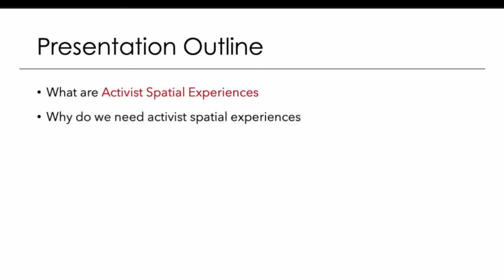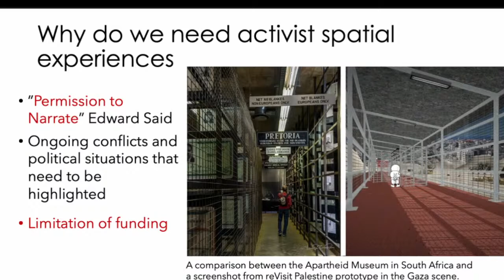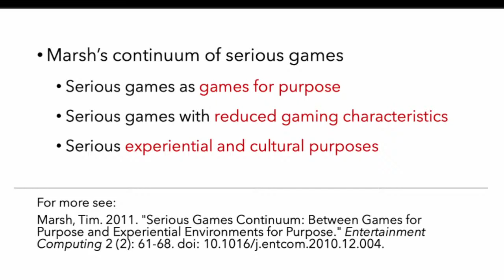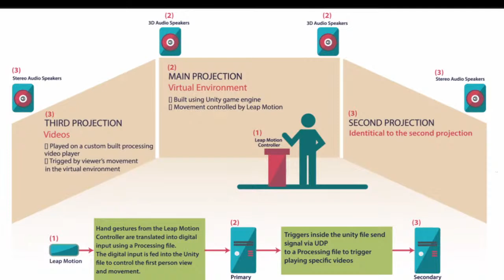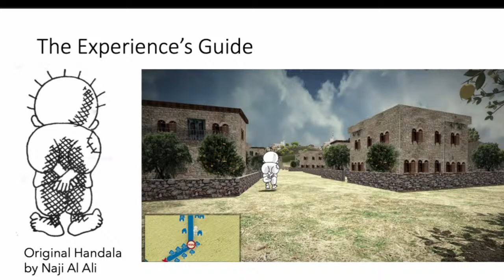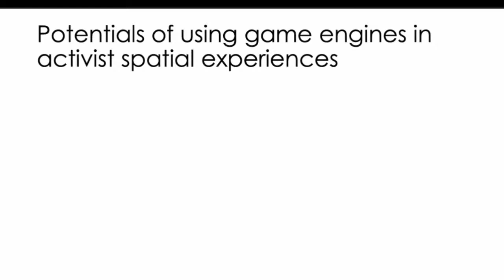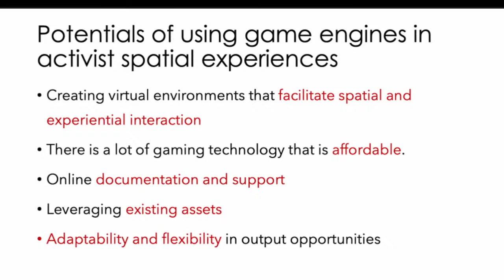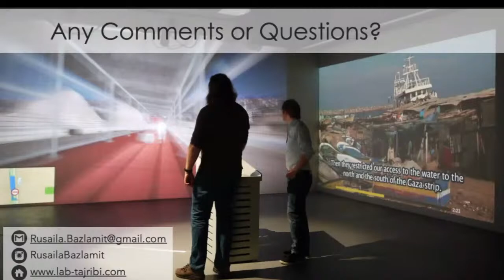Rusaila Bazlamit - Game Engines in Activist Spatial Experiences (Freeplay '21)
In this session, the speaker will discuss the potential of using game engines, as tools for design activism, to create virtual spaces that communicate complex contemporary political narratives.

Specifically, the speaker will reflect on the process of creating “Re:Visit Palestine” a prototype of an activist spatial experience that is built using Unity game engine. The speaker will explore some of the potentials and limitations of using game engines beyond gaming and gamification experiences to create immersive virtual environments that serve as design activism tools.

The speaker will conclude with recommendation of how using game engines to create spatial experiences that efficiently communicate experiential narratives from contemporary political conflicts can provide new venues for virtual, museum-like, politically driven experiences pushing the boundaries of not only who gets to talk but also who gets to be heard.

Freeplay is the world’s longest-running independent games festival, located in Melbourne, Australia. Established in 2004, the festival embraces the fringes, spotlights grassroots artists and game makers, and acts as a response to and critique of the status quo. For over 17 years, Freeplay has been exploring the vital margins of independent, alternative, and experimental games culture. The festival continues to champion artistic exploration and experimentation in games and play, and positions game making as arts practice.

Freeplay acknowledges that our events take place on the lands of Wurundjeri and Boon Wurrung People of the Kulin Nation. We pay our respects to their Elders past and present, and to all Aboriginal and Torres Strait Islander people in the wider community and beyond. Sovereignty was never ceded, and this always was and always will be Aboriginal land.